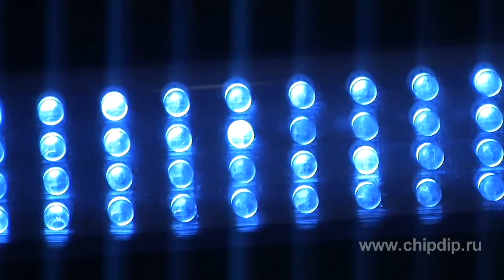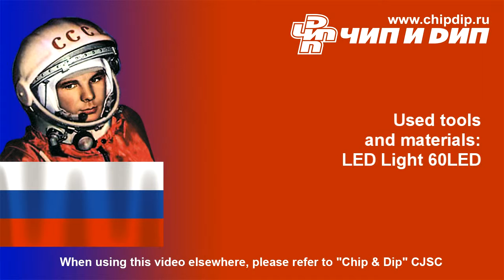LED autorepair light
Often when repairing a car is not enough to illuminate lit place, we use the usual carrier, operates from a 220V, but what can I do if there is no outlet?